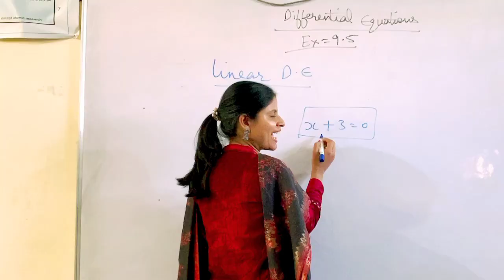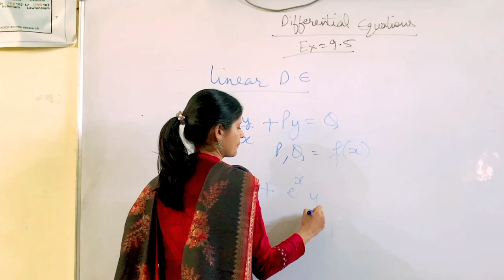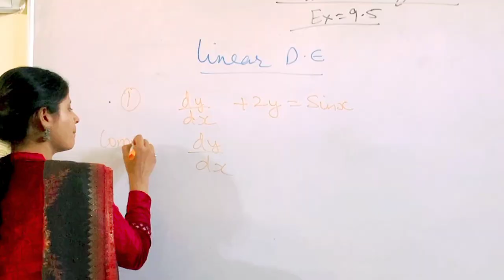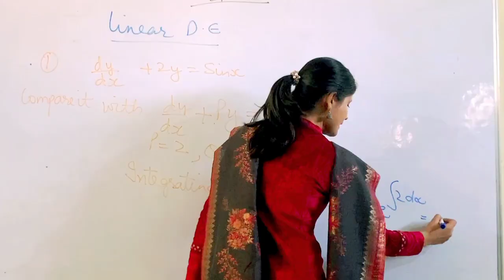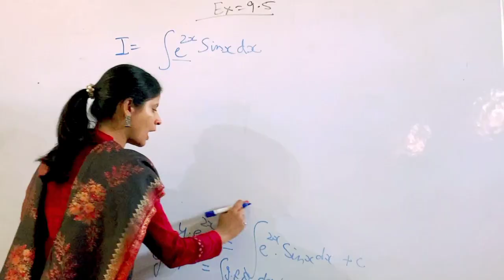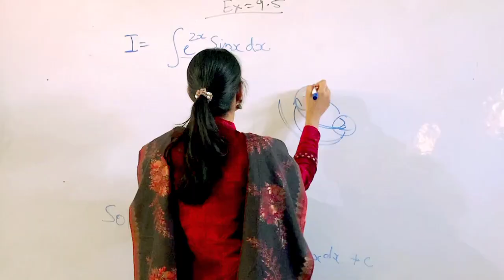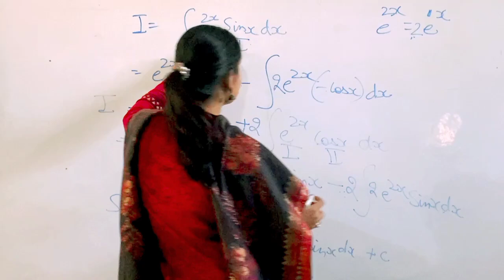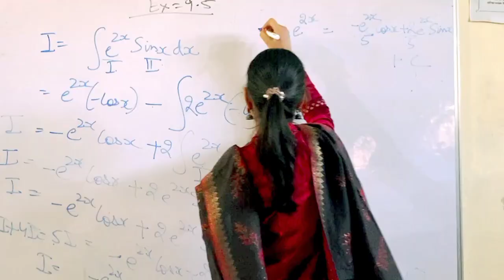Mathematics Professional Ex-9.5#class-12#linear Differential Equations